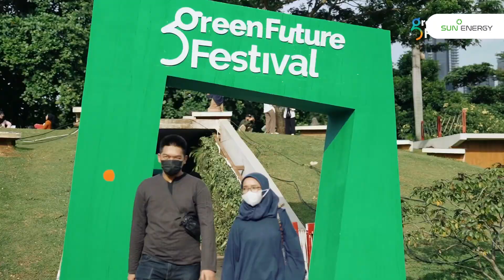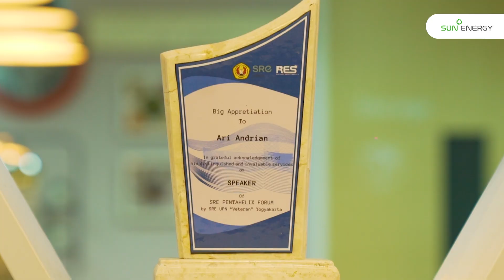Kisah Pengembangan Karir: Dari Creative Designer Jadi Assistant Manager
Simak sebuah cerita inspiratif dari salah satu karyawan SUN Energy, Febrian Prambudi, berikut ini!

Berawal sebagai Creative Designer, pria yang akrab dipanggil Pram ini kini menduduki posisi Event Promotion & Branding Assistant Manager. Setelah beberapa tahun memberikan dedikasi terbaiknya, SUN Energy memberikan beasiswa penuh untuk mengikuti program pendidikan tinggi di Institut Teknologi Sains Bandung, jurusan Desain Produk. 🎓

Dalam berbagai bentuk, SUN Energy konsisten mengapresiasi karyawan yang berprestasi, berdedikasi, dan loyal untuk terus berkembang bersama mewujudkan bisnis yang berkelanjutan. Yuk, jadi bagian dari SUN Energy dan kembangkan talenta bersama kami! Kunjungi tautan untuk informasi lebih lanjut.

Tonton video selengkapnya di sini.
Let's watch an inspiring story from one of SUN Energy's employees, Febrian Prambudi!

Starting out as a Creative Designer, this man known as Pram now serves as Event Promotion & Branding Assistant Manager. After several years of giving his best dedication, SUN Energy provided a full scholarship to take part in a higher education program at the Bandung Institute of Science Technology, majoring in Product Design. 🎓

In many different ways, SUN Energy consistently appreciates employees who are outstanding, dedicated, and loyal to continue to grow together to realize a sustainable business. Join SUN Energy and develop your talents with us! for more information.